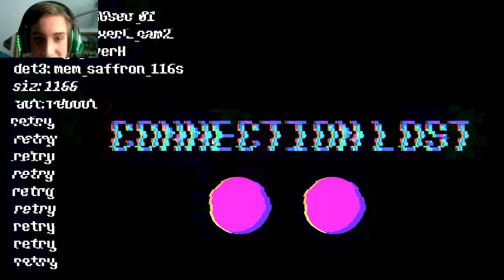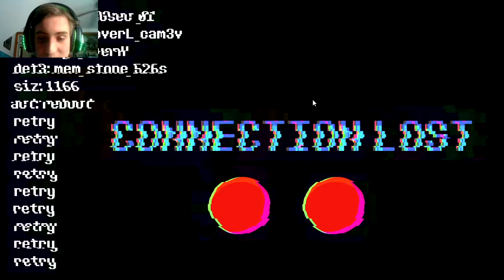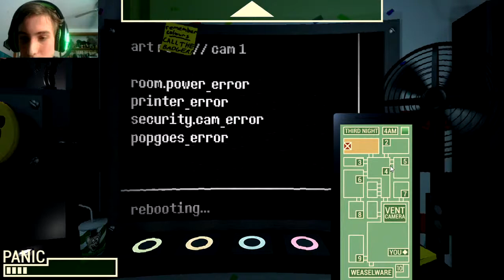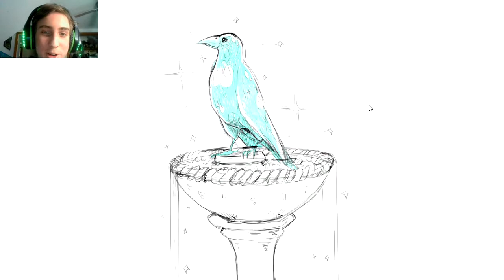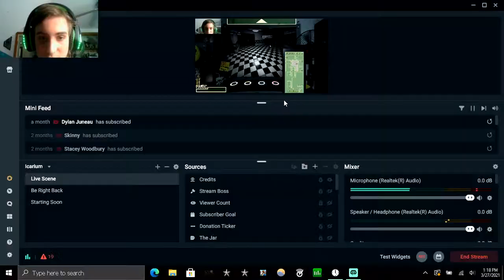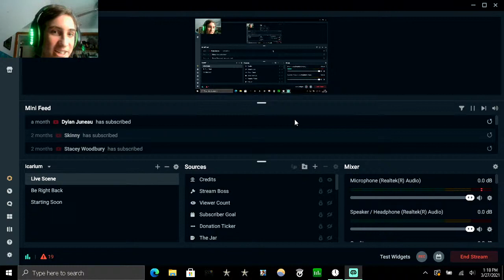POPGOES Weasel Ware🐿️ (2016 Edition) livestream playthrough Nights 2-3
I'm continuing the Popgoes series on my channel and plan to at least get as far as I can in this session. I forgot to mention that you can play the game for yourself here⤵ AND I TOTALLY RECCOMEND IT!